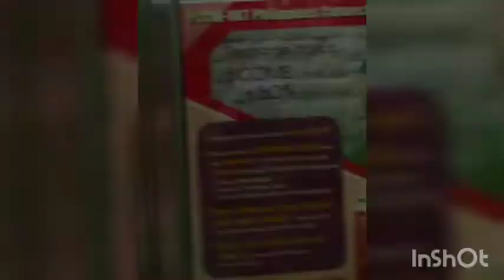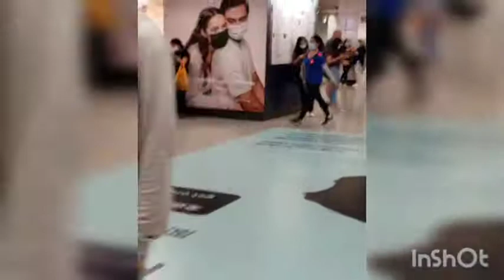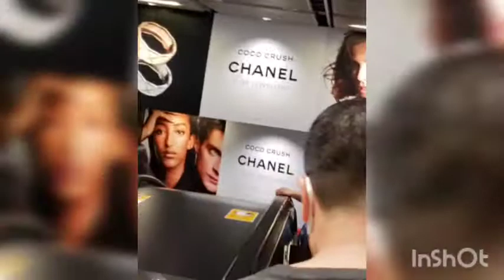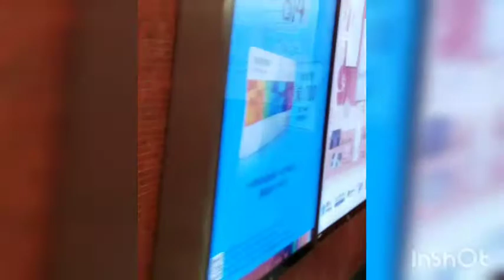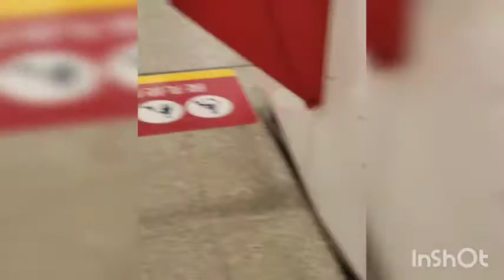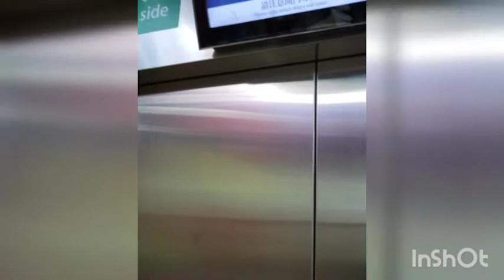Hongkong (OFW ) Day 0ff